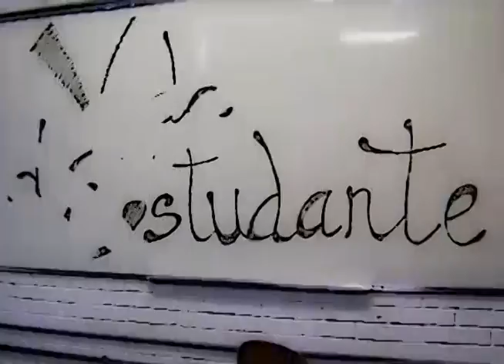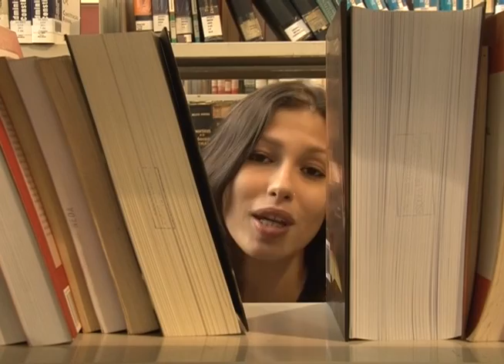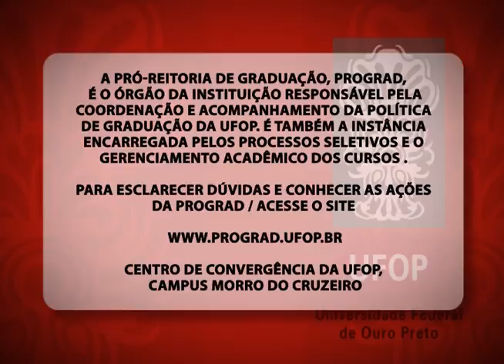Vida de Estudante - O Retorno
TV UFOP – CANAL 31 – VIDA DE ESTUDANTE - EPISÓDIO 01/13

O programa Vida de Estudante está de volta! O Retorno aborda as impressões de veteranos e calouros sobre a vida universitária na UFOP. Você se lembra dos seus primeiros dias como universitário?

O Vida de Estudante acompanha de perto os bastidores da vida de um estudante da Universidade Federal de Ouro Preto, trazendo temas cotidianos e globais do universo estudantil. Confira todos os episódios no nosso canal